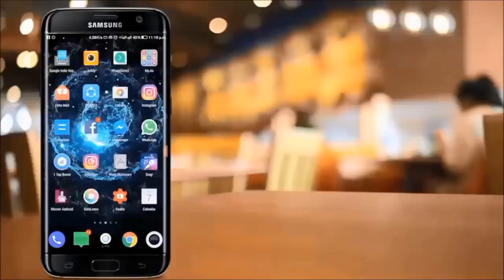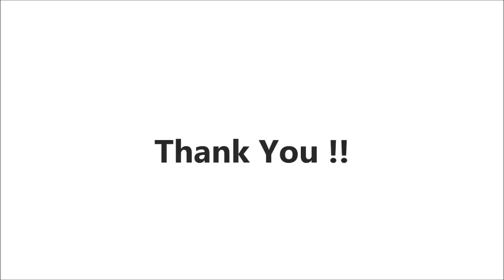न घंटो गाजर कद्दूकस करना न खोया न कंडेंस्ड मिल्क कुकर में बनाये इंस्टेंट गाजर का हलवा Gajar ka halwa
Pressure cooker I used
My Non Stick Kadai
My Non stick Tawa

My DSLR Camera
Light For DSLR
My Dell Laptop